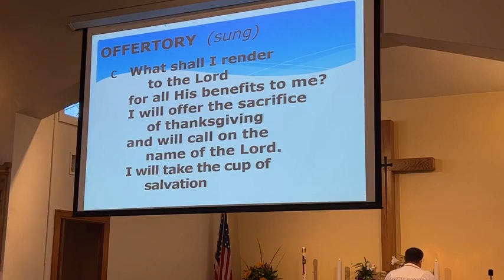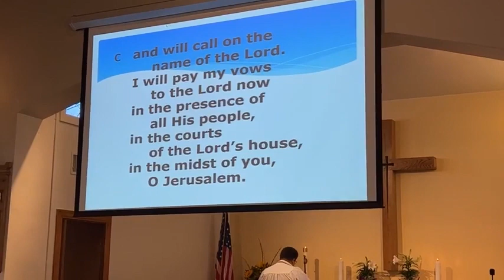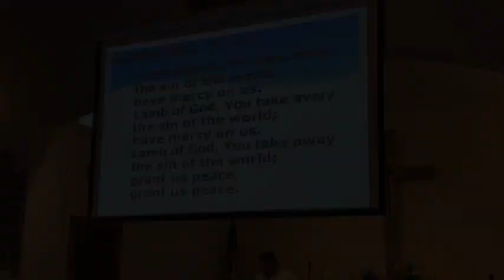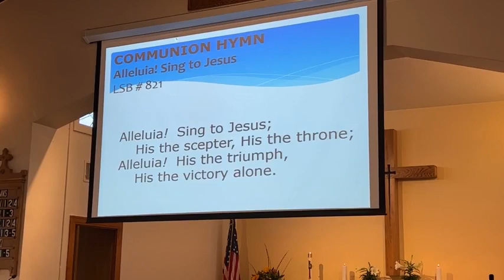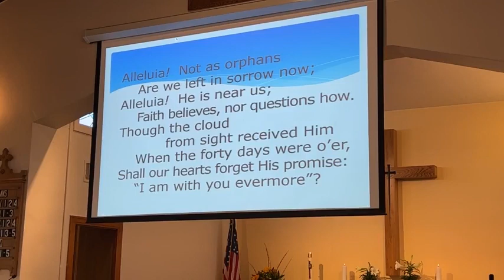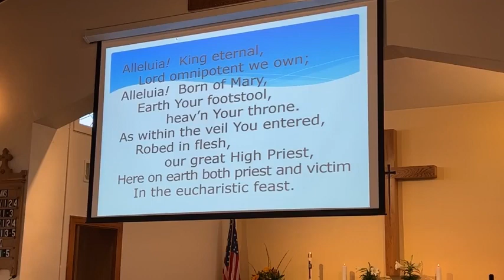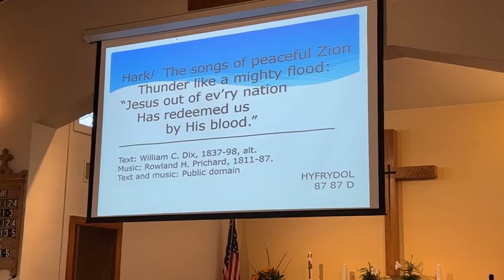4.17.22 Traditional Worship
He is Risen! Pastor Kear's message is: “Unfinished” John 20:1–18. Support the Easter ministry of Immanuel at ilcabq.org.